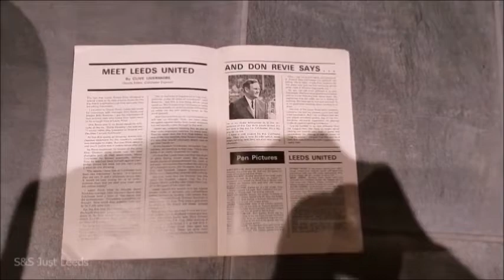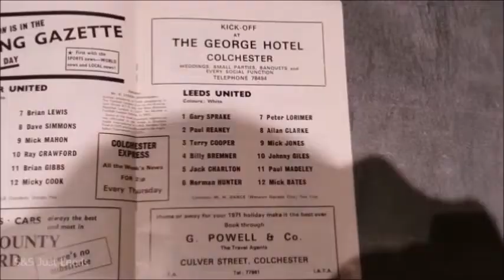Leeds United movie archive from the 1970s - 5th Round FA Cup Colchester United - part 2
The biggest FA Cup shock of all time ? - certainly the biggest of the 1970s
Colchester United  v Leeds 5th Round FA Cup at Layer Road 13/02/1971
The BBC loved it ..and still to this day reel it out every year